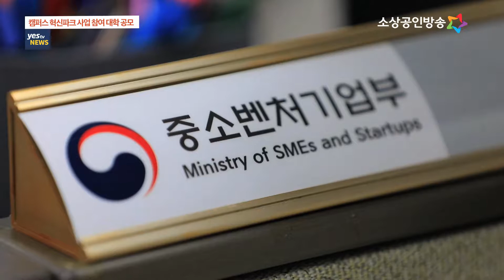[yestv뉴스] 정부, 캠퍼스 혁신파크 신규 2개 대학 공모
정부가 대학 내 유휴부지에 도시첨단산업단지를 조성하는 캠퍼스 혁신파크 사업에 참여할 대학을 공모합니다. 선정된 대학은 도시첨단산업단지 조성비와 기업입주 공간으로 활용될 산학연 혁신허브의 건축비 일부를 국비로 지원받게 됩니다.
나정훈 기잡니다.